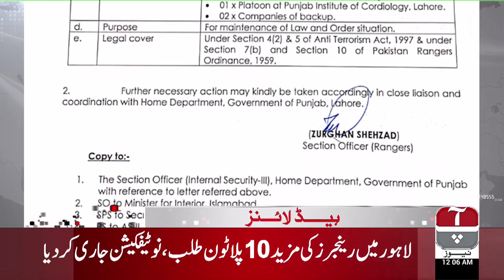Aap News Headlines | 12:00 AM | 12 December 2019